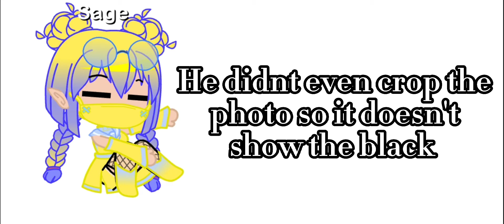Reacting to my brothers gacha video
I reacted to my brothers first gacha video